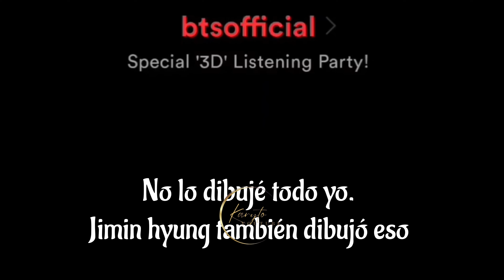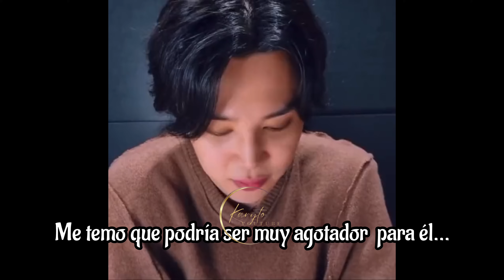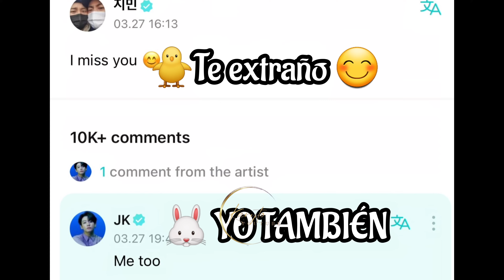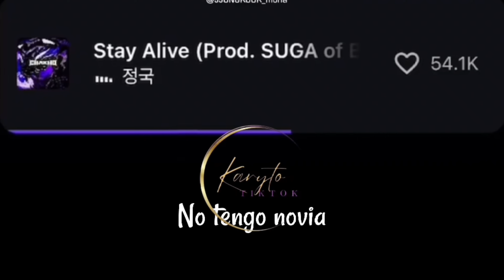Jikook- ¿Jungkook incómodo y Obligado por la Empresa a Interactuar con Jimin? 😭